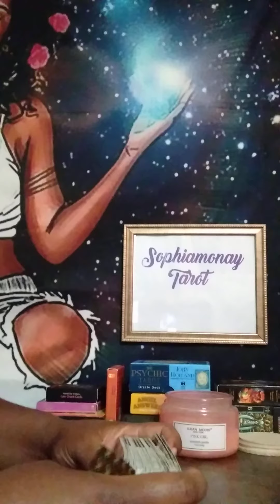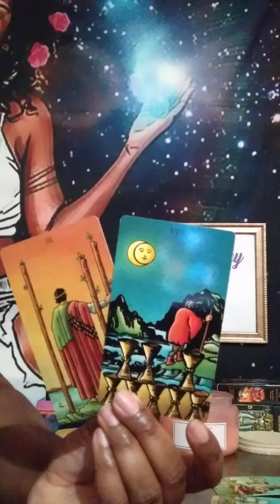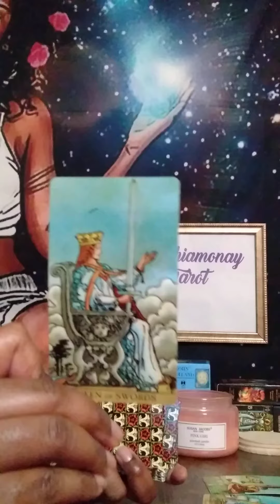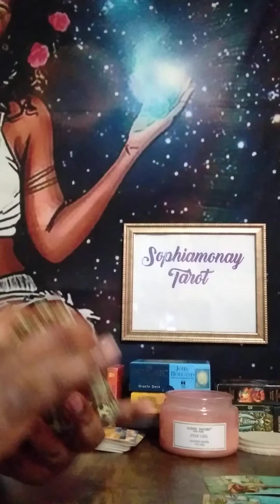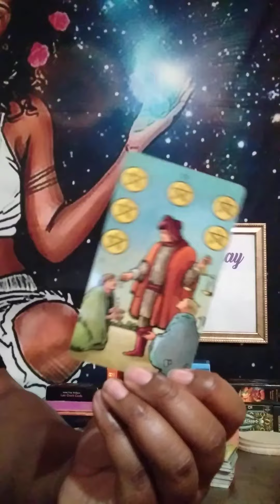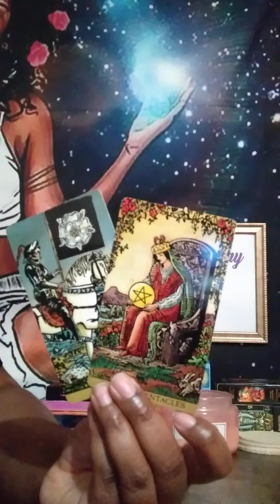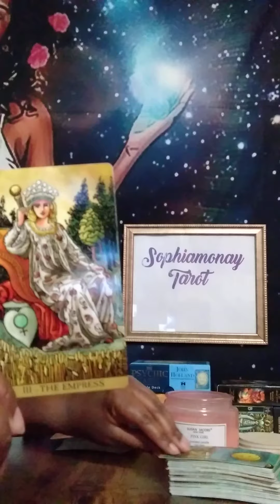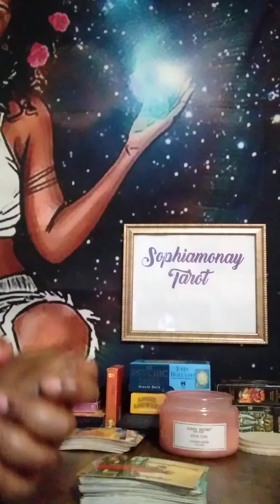SUPERMOON, BLOOD MOON, LUNAR ECLIPSE | What To Expect In Love, Money, Family🌒